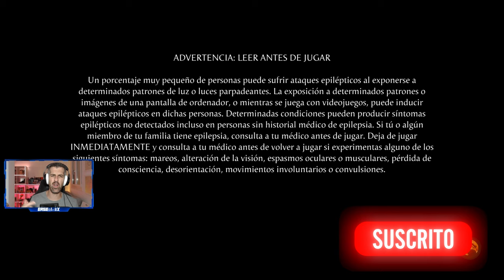MORTAL KOMBAT 1 - #1 - Tutorial, primeros pasos e impresiones